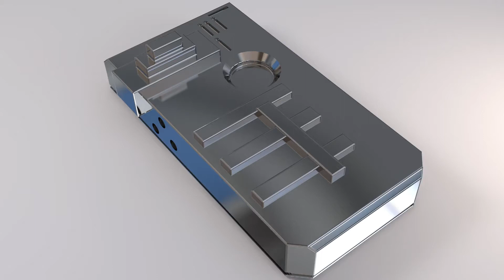Edge Node 1